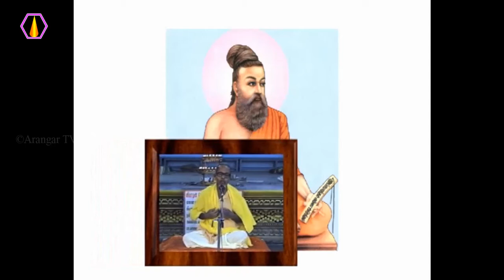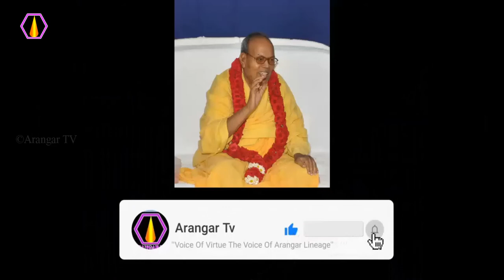எதை மாற்ற யாருக்கு உரிமை இல்லை? - அரங்கர் டிவி